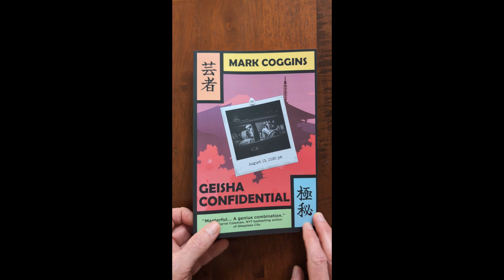SHORT: Geisha Confidential by Mark Coggins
Someone is trying to murder Japanese bar hostess Coco Ono. Tokyo’s transphobic police won’t investigate, so she turns to American private eye August Riordan. Riordan is a complete fish out of water in Japan—doesn’t know the language, isn’t on speaking terms with sushi, hasn’t even traveled outside the US—but Coco has been told Riordan makes things happen.

And happen they do: from the minute Riordan’s size 12 Florsheims hit the ground in Tokyo, he is fending off attackers. Riordan and Coco are drawn into a conspiracy involving multiple yakuza clans, popular celebrities, and politicians at the very highest level of government. The bizarre crime they find at the center rattles the country’s power structure and jeopardizes both their lives.

A roiling chankonabe (sumo wrestler stew) of love hotels, cryptocurrency fraud, “soapland” brothels and the Japanese Adult Video industry, Geisha Confidential is an immersive exploration of a culture like no other and a must-read for fans of international crime fiction.

Critical Acclaim:

“Masterful… A genius combination.”
—Reed Farrel Coleman, New York Times bestselling author of Sleepless City

“Witty, razor-sharp.”
—John Billheimer, Edgar award-winning author of the Owen Allison and Lloyd Keaton series.